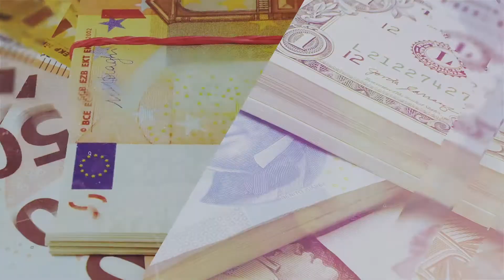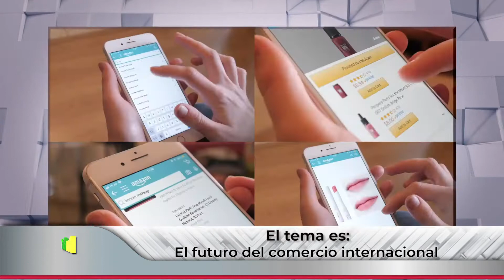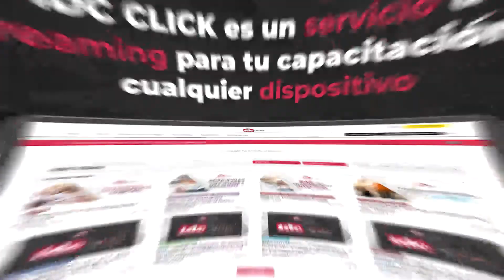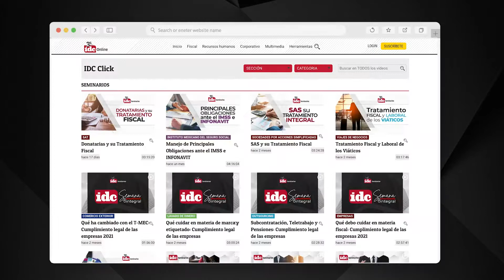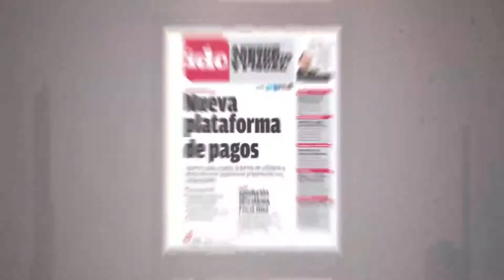Desempeño de la actividad económica. Horizontes y retos de la industria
Hoy vamos a platicar de la inversión al sector industrial. Hace unos días se dio a conocer el dato del primer trimestre de la actividad económica, hubo una caída del 2.9%, sexta caída consecutiva seis trimestres en recesión se dice fácil. La industra se contrajo 2.3%, los servicios bajaron y falta la recuperación de muchos empleos después del cierre de muchas empresas.